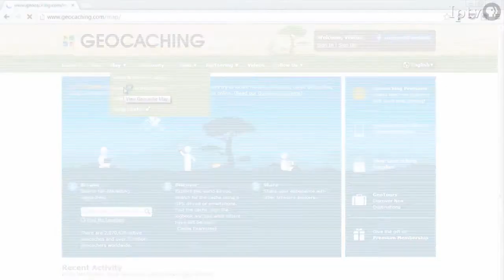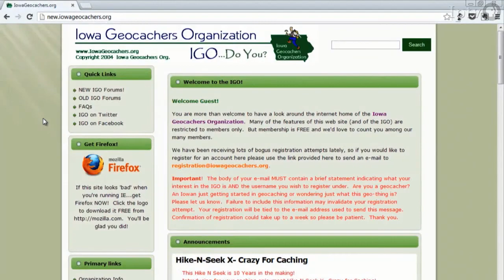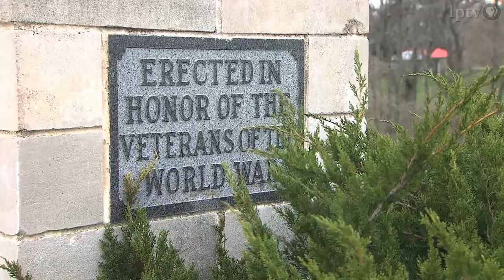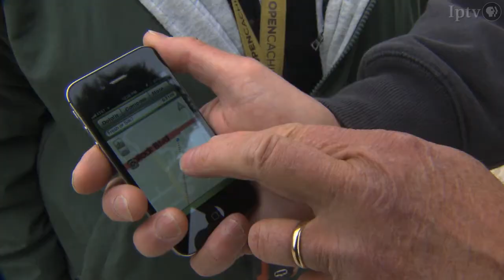Geocaching, Bedford, Iowa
Back in 2000 some of the first consumer Global Positioning System or GPS devices became available, and along with those devices a fun, new outdoor activity was born: Geocaching.